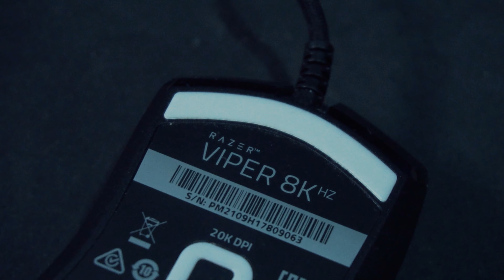Новият ПОДОБРЕН Razer Viper 8KHz